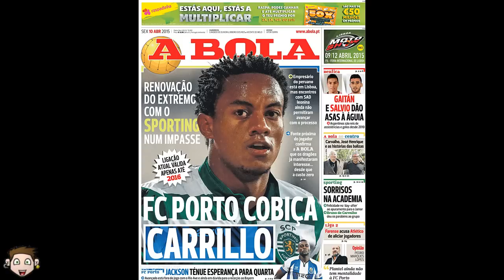André CARRILLO [Perú NT - Sporting] [PES 2015]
André CARRILLO - Perú NT [PES 2015] XBOX 360,XBOX ONE,PS3,PS4,PC.